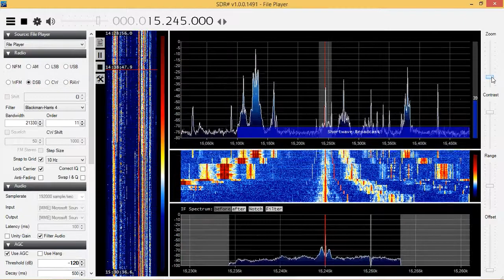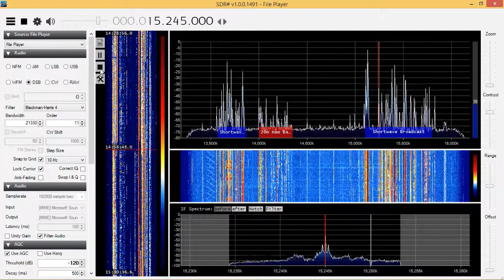Shortwave radio: Voice of Korea announcing DPRK's 6th nuclear test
Many DPRK broadcasts have an odd background noise that sounds like jamming but which I believe originates from their own transmitting station. It was particularly strong for this broadcast.

Recorded outdoors on 15245 kHz in London, UK on 03/09/17 at 1338 UTC with AirSpy/SpyVerter and 2x6m dipole antenna